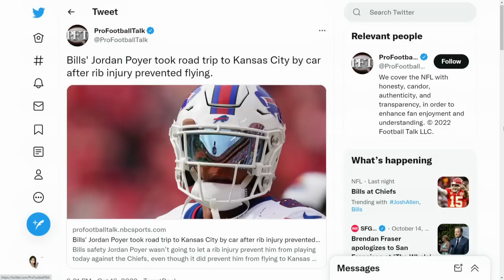Buffalo Bills fans greet team at airport after comeback win over Kansas City Chiefs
Buffalo Bills fans gave the team a warm welcome as they returned from a big 24-20 comeback win over the Kansas City Chiefs.